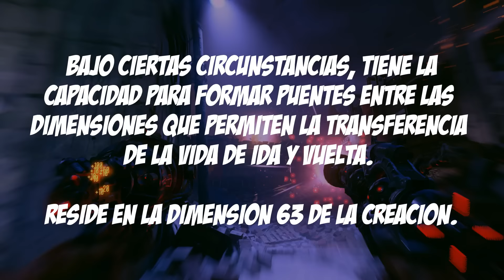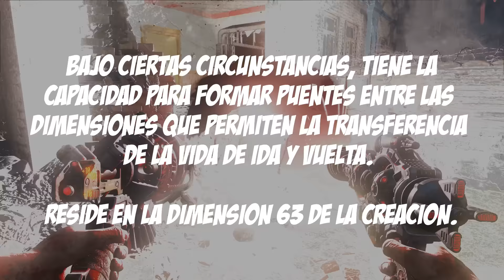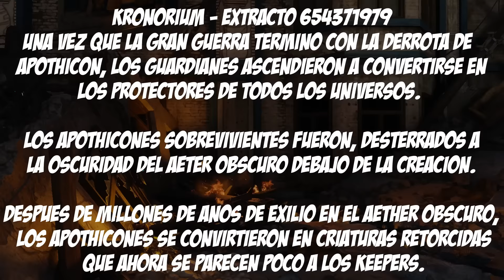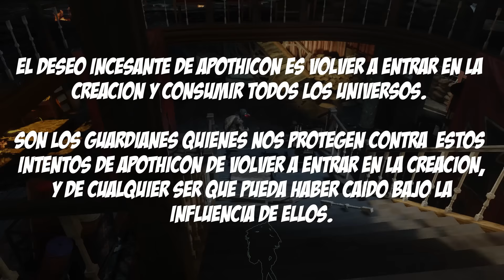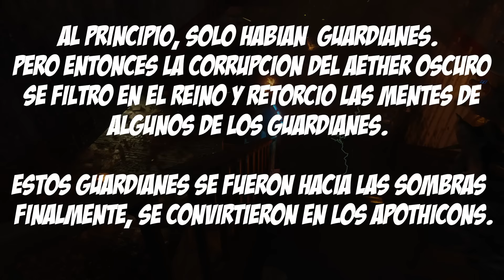El Origen de la Llave y Apothicon | Codigos 8,9,10,11 | Gorod Krovi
Abreme si quieres contactarme o jugar conmigo ( ͡° ͜ʖ ͡°)

➤➤ Mi canal de Twitch donde hacemos lives SIN CENSURA